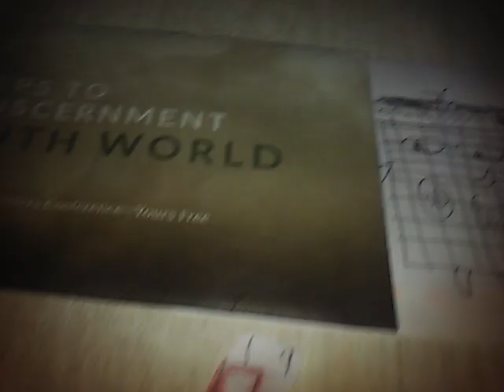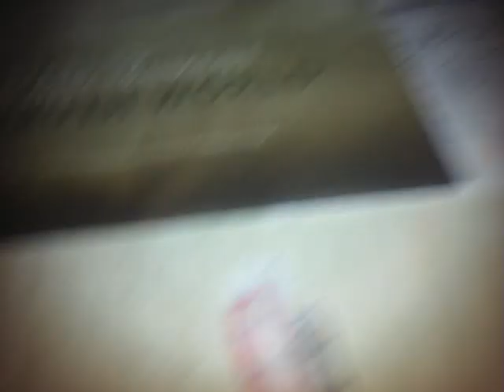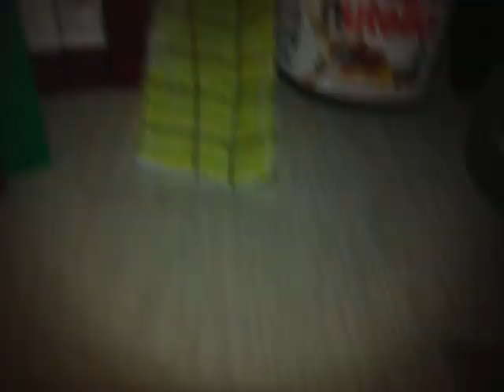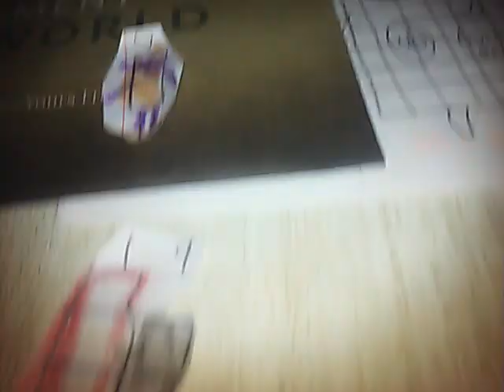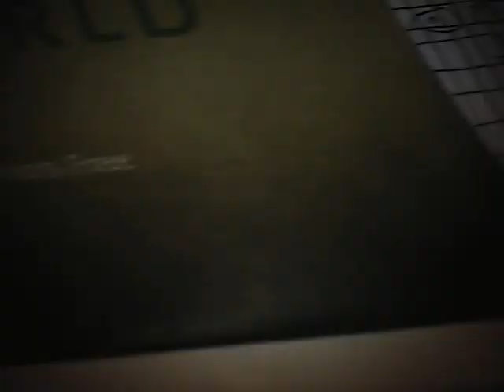Numberblocks: Seventy-six & Seventy-seven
Seventy-Six:
- Power of turning things 3D
(2*38), (4*19)

Seventy-Seven:
- Palindrome / Meditating
(7*11)